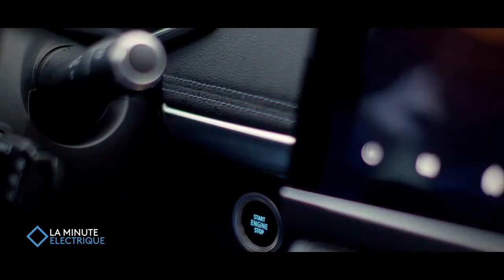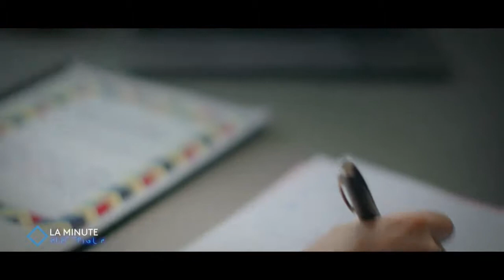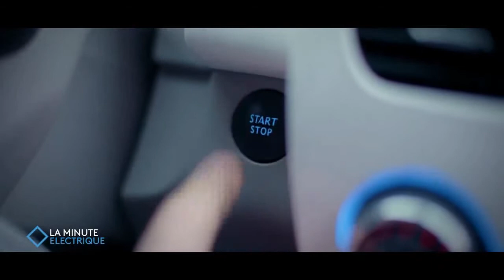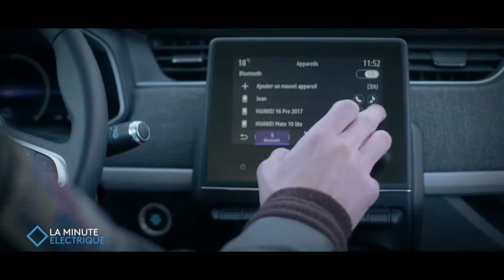Saga 13 pubs Renault "La Minute électrique" 2020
Saga 13 publicités (1 de 8s et 12 de 50s) "La Minute électrique" Renault 2020
0:00 Bande annonce Min
0:09 Min N°1 Flavien - Grand Est
1:00 Min N°2 Elsa - Île-de-France
1:50 Min N°3 Thibaut - Grand Est
2:41 Min N°4 Eric - Auvergnes-Rhônes-Alpes
3:32 Min N°5 Monique - Hauts-de-France
4:23 Min N°6 Ludwig - Auvergnes-Rhônes-Alpes
5:13 Min N°7 Dimitri - Île-de-France
6:04 Min N°8 Alexandra - Provence-Alpes-Côte d'Azur
6:54 Min N°9 Joan - Occitanie
7:45 Min N°10 Hiram - Provence-Alpes-Côte d'Azur
8:36 Min N°11 Olivier & Adrien - Île-de-France
9:26 Min N°12 Jérémy - Yvelines
 Toutes les sagas: